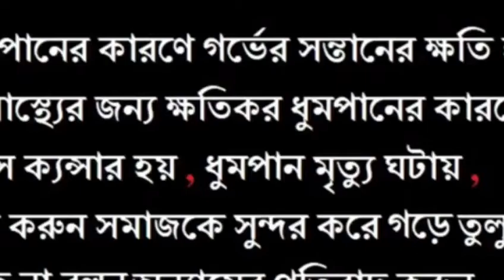আমি যারে হারাইয়াছি জীবনে // অন্তর ফাটা বিচ্ছেদ গান //শিল্পী ইকবাল সরকার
বাউল গান//বাংলা গান//আধুনিক গান//New Song//Old song//Dj Song//Follk Song//Baul song//2019//New Bangla song//